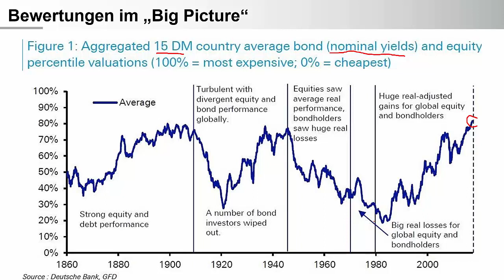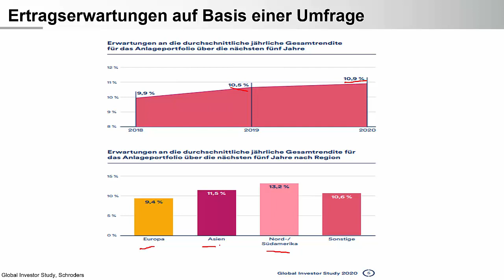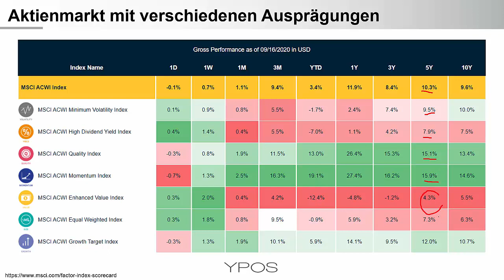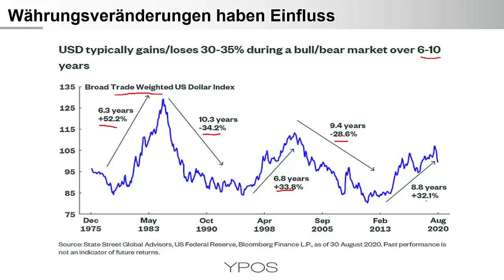Widersprüche, Divergenzen und Währungsschwankungen als Einflussfaktor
• Bewertung von Vermögensklassen und Ertragserwartungen von Anlegern widersprechen sich
• Aktienmarkt - Massive Divergenzen bei der langfristigen Entwicklung können Fehleinschätzungen provozieren
• Allgemeine Erwartungen an „den“ Aktienmarkt sind auf das eigene Depot hin zu justieren
• Währungsveränderungen mit deutlichem Einfluss auf die Wertentwicklung aus Anlegersicht